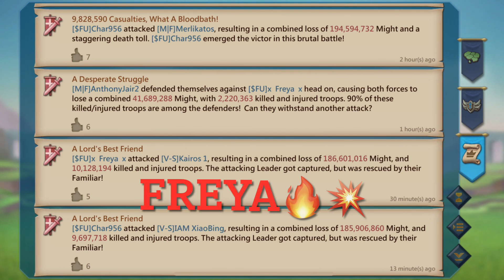$FU GCX KVK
$FU and family guild GCX